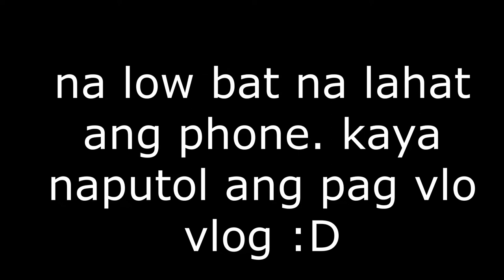SONNIETV : DA NANG & HOI AN (EXPLORING VIETNAM) | VIETNAM HÃY THAM QUAN TẠI DA NANG VIỆT NAM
Welcome to Da Nang Vietnam.

Matapos magpahinga saglit sa hotel, lumarga na ulit ang grupo. and first stop ay Marble Mountain, (mas makakamura ka kung mag walk in na lang kayo sa marble mountain kaysa kumuha ng group tour package)
sa Marble Mountain kung saan dito over looking ang City of Da Nang.

Maswerte din kami na ma experience ang Full Moon Lantern Festival sa Hoi An (2 hours travel away from Da Nang)

and ayun. pa ki watch na lang po  ang full video hahhaha.